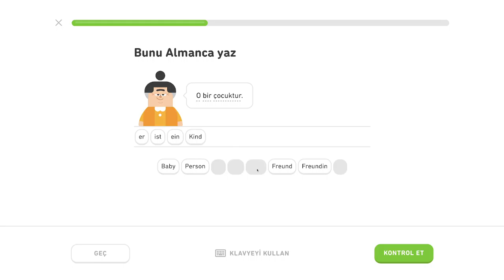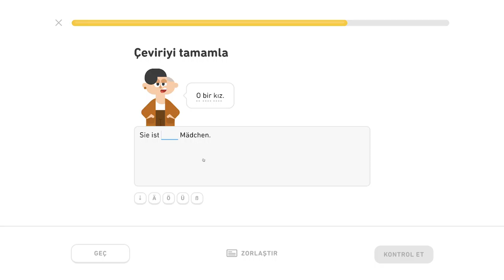🇩🇪 Základy 1 - level 3/5 - lekcia 1/3 - Nemecky s Yetim